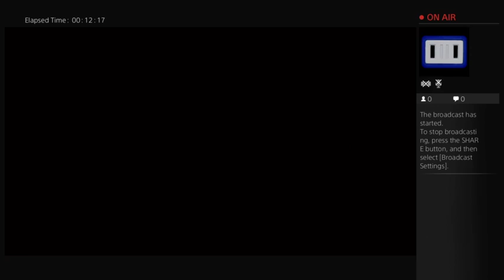The Last of Us - PS4